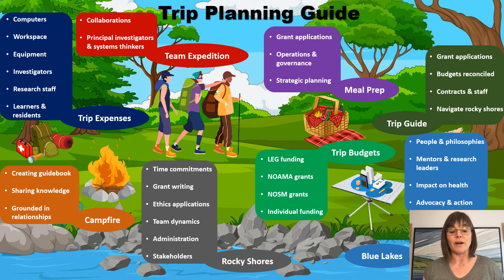Theme 5 Blue Lakes and Rocky Shores ZelekB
NHRC 2022 — Theme 5 — Blue Lakes and Rocky Shores ZelekB